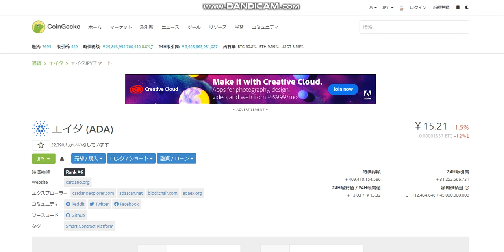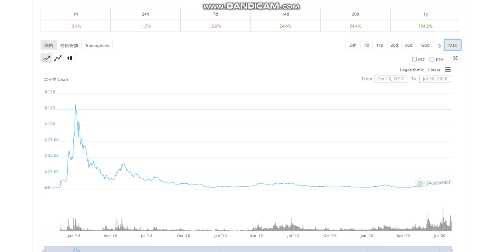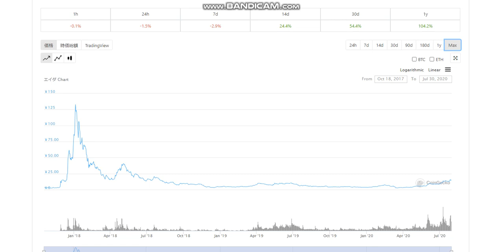【ADA】仕込みはOK・２０円～４０円に向かう。